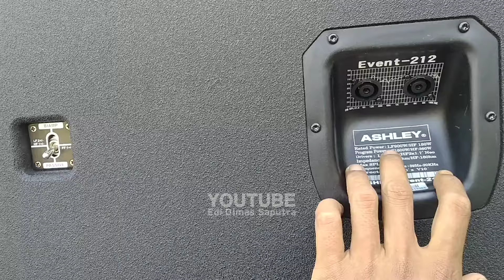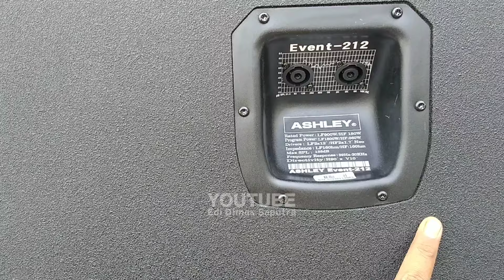INTIP DAN PROSES PEMGAMBILAN BOX PARDI BREWOG‼️TEAM 4 OTW PASURUAN